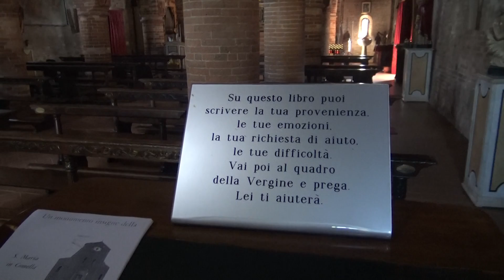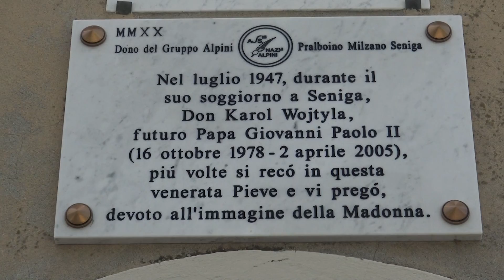Al Santuario della Comella a Seniga nel weekend le due Giornate del Malato, 15 settembre 2024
Testimonianze toccanti e preghiera nella chiesetta al confine tra Cremona e Brescia.